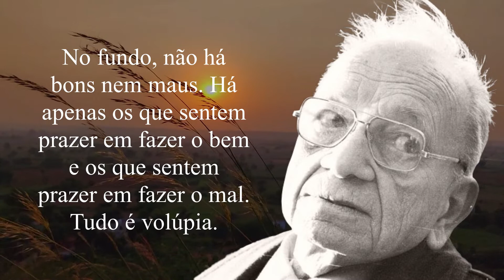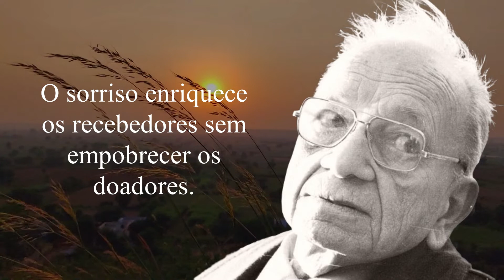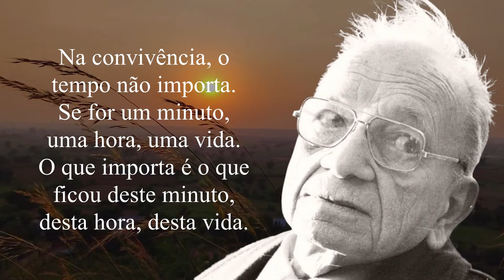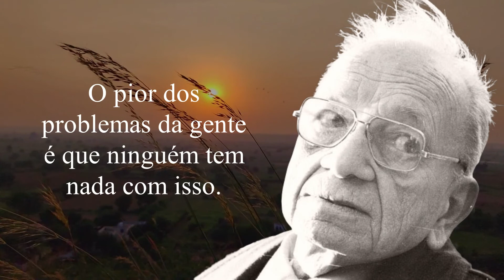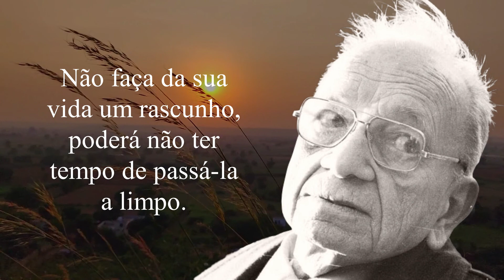Frases de Mário Quintana que batem fundo na alma! | Citações, Frases, Pensamentos...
✅ E-book em promoção: "Como Criar Seu Próprio Livro - Mesmo Não Sendo Um Escritor"

Citações de textos e poemas do grande Mário Quintana, escritor consagrado da literatura brasileira. Conheça as melhores frases e pensamentos de Mário Quintana, esse grande poeta de nosso país!

Mais reflexões:

Forte abraço!

Carlos Éldani Davissara
Escritor e Empreendedor Cultural